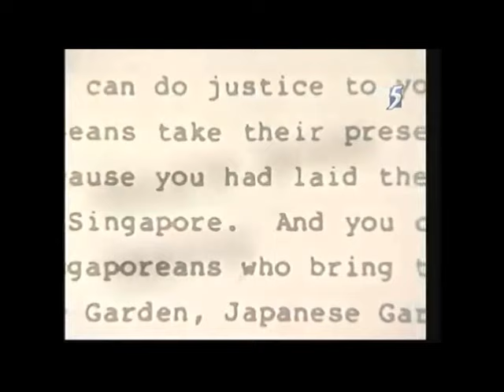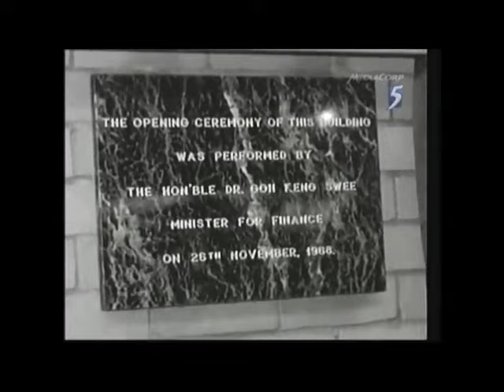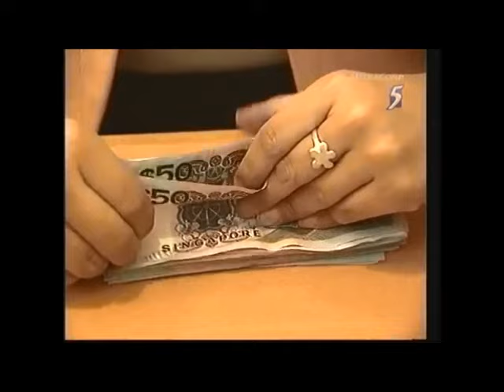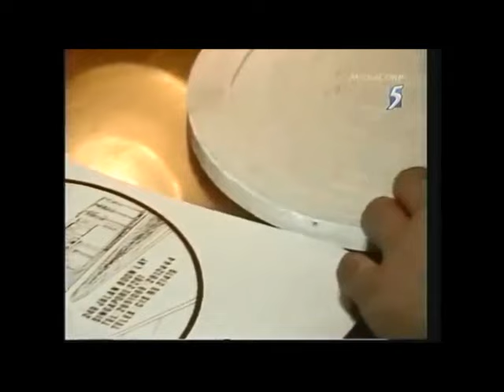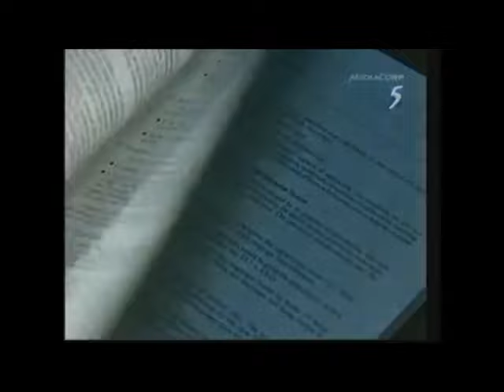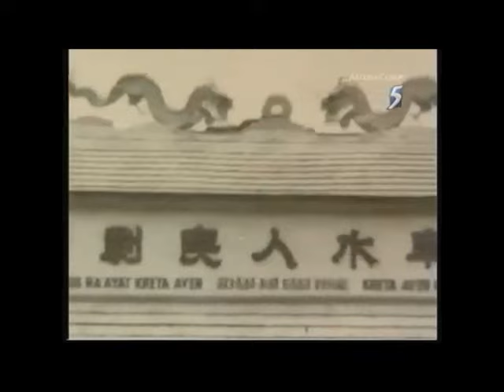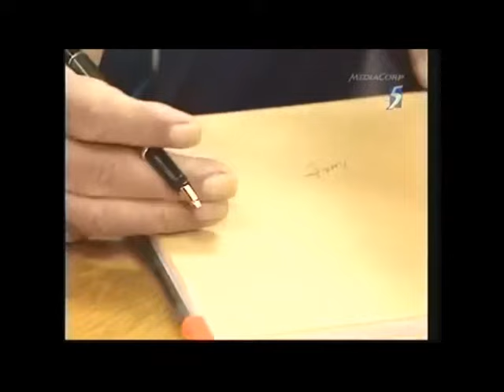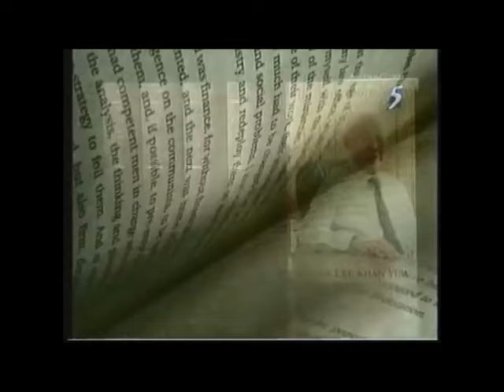A tribute to Dr Goh Keng Swee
Dr Goh Keng Swee, (6 October 1918 – 14 May 2010) was the second Deputy Prime Minister of Singapore between 1973 and 1984. Dr Goh was the chief architect of modern Singapore, for he built Singapore military defence, industrialised economic and education system from scratch since its independence in 1965. This TV production by Mediacorp Channel 5 laid tribute to the late Dr Goh's contribution to Singapore upon the passing of him in 14 May 2010.